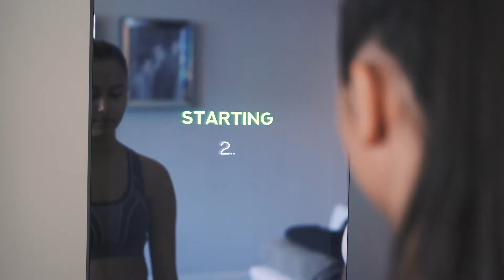FITTAR Smart Mirror Reaction Games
Great fitness is as much about the mind as the body. That’s why we’ve developed cognitive training, to help you improve your reaction speeds and agility, while getting your brain working! Train the body and the mind, and experience great energy and engagement.